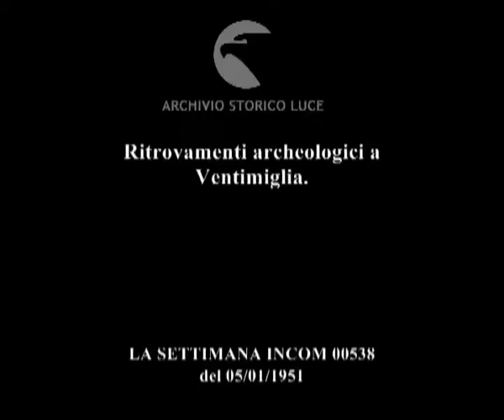Ritrovamenti archeologici a Ventimiglia.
Descrizione sequenze:costa di Ventimiglia ; immagini di Ventimiglia ; reperti archeologici esposti al museo ; un uomo siede sulle gradinate del teatro antico ;